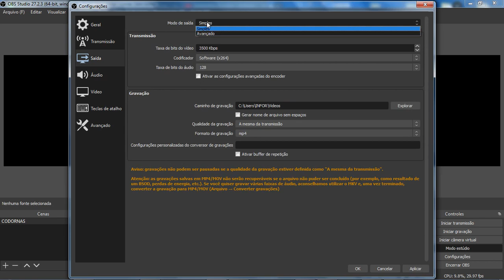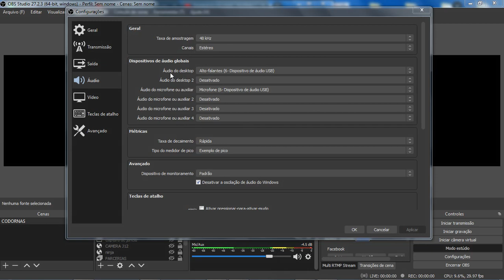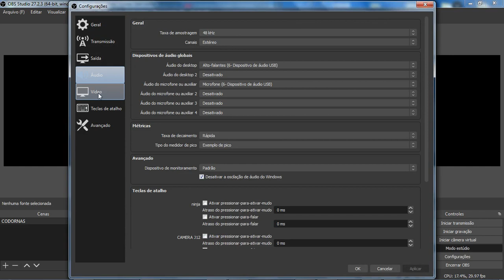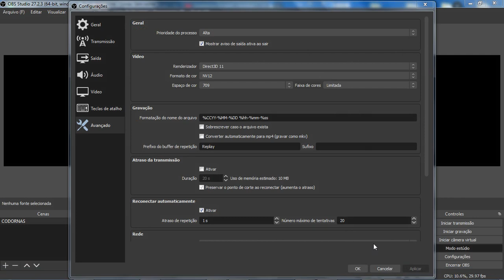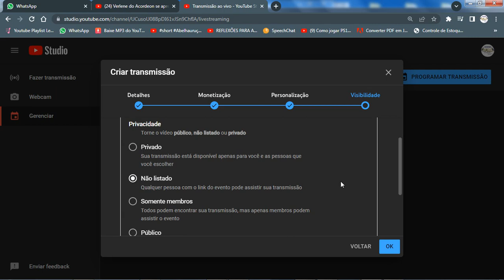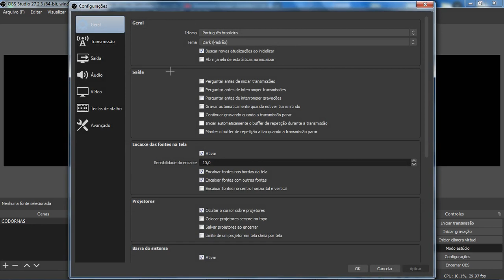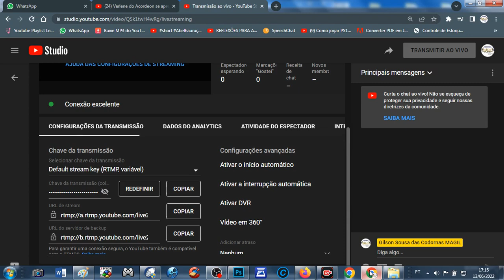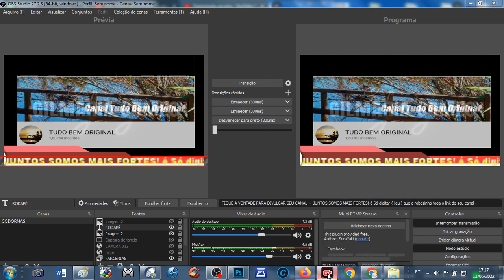Configurar OBS de Forma Simples e que funciona em PC FRACOS